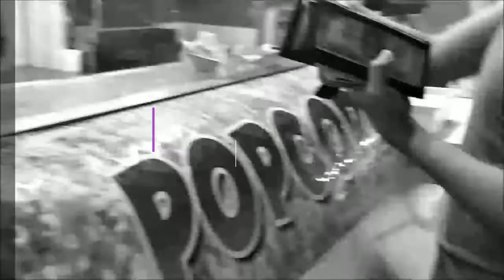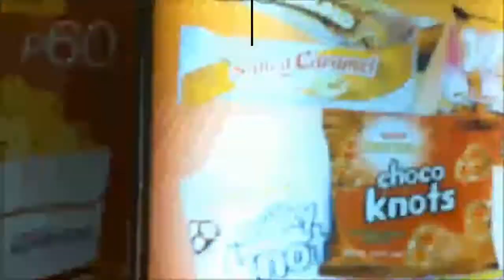MOVIE VLOG PITCH PERFECT 3!!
Before and After watch!!